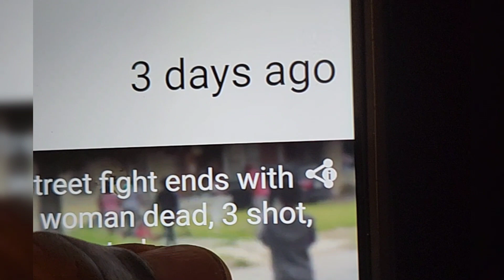(Reaction) Street Fight Ends With 1 Dead, 3 Shot, 2 Arrested!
People and blog. redpill lifecoach memphis @Memphis @@redpillblogtalk131